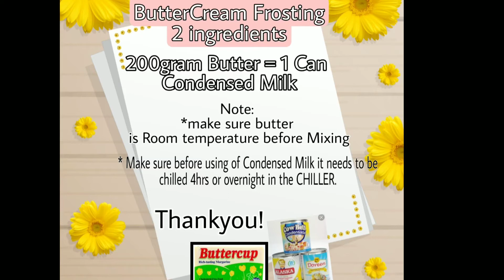How to Make Butter Cream Frosting?//Easy Steps//2IngredientsOnly//Perfect Icing for Beginners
ButtercreamFrosting Butter CondensedMilk Easy steps.

Just Comment down if you have any Question i will answer you as soon as i can.

Sana mAY natutunan kayo.. This Video is good for Beginners  na gustong magdesign ng Sariling Cake nila. Madali, Mabilis at Tipid pa.